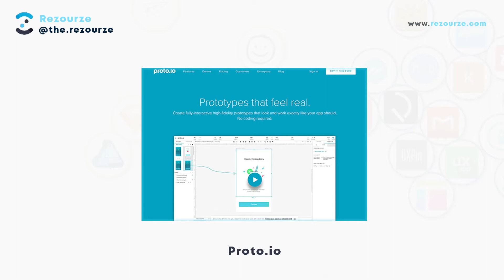Best Prototyping Tools To Help UI/UX Designers Build Better Products | Rezourze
Check Out Best Prototyping Tools For Designers

🧐 Let me know which one is your favourite Prototyping Tool in the below comment box!